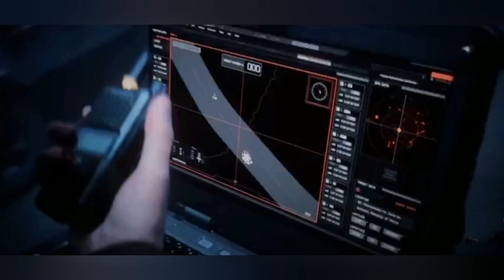Project Silence Movie Review and Explained Bangla Korean Movie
Project Silence Movie Review and Explained Bangla Korean Movie cine sona

Project Silence 2014 (Korean: 탈출: 프로젝트 사일런스; lit. Escape: Project Silence) is a 2023 South Korean disaster thriller film co-written and directed by Kim Tae-gon. It was screened at the Midnight Screening section in the 76th Cannes Film Festival on May 21, 2023.[3][4] The film was released theatrically in South Korea on July 12, 2024

Cine sona channel sometimes use Film Clips, TV series Clips, Web Series Clips, Animation Series Clips to explain about the Film, Web Series, Trailers and Songs, but all under section 107 of the copyright Act 1976, allowance is made for FAIR USE for purpose such as criticism, comment, news reporting, teaching, scholarship and research.

R